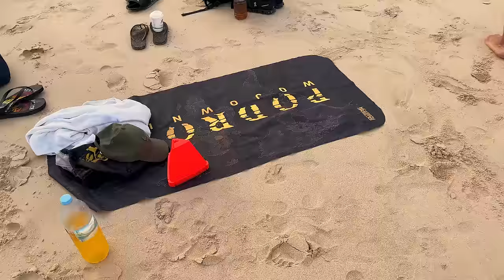Świętujemy 5 lat kanału Podróże Wojownika i trenujemy z najlepszymi (Tajlandia Phuket)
Trenujemy z najlepszymi i świętujemy 5 lat kanału Podróże Wojownika Na mini To już 5 lat